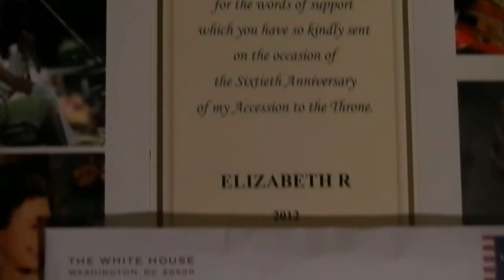The White House Christmas Card - 2013 Speech To St. Mary's Cathedral In Memphis